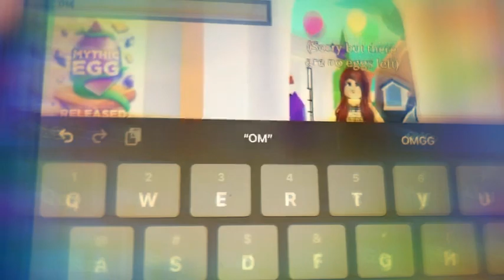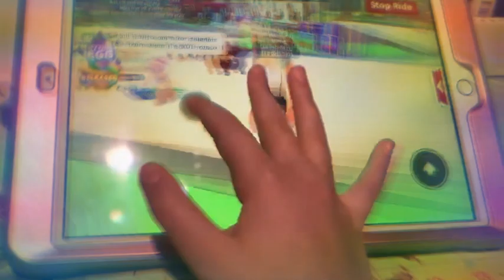Roblox ADOPT ME Mythic Eggs Sold Out !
Adopt me Mythic Eggs are Sold out ! The Gum-ball machine is empty ! Or am I dreaming